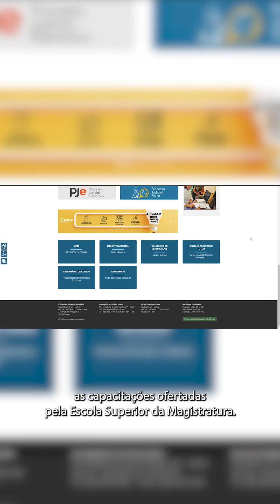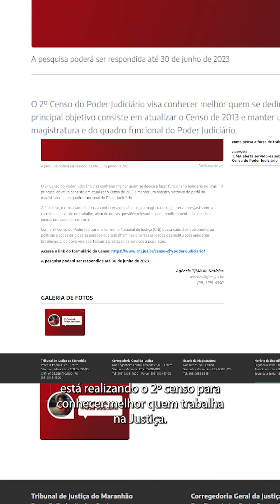Justiça em Minutos - #47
📣 O mês está quase terminando e o Justiça em Minutos tá no ar comentando as principais atividades da semana.

▶️ Nesta edição, você tem os detalhes da realização da 8ª edição do “Justiça de Proximidade”, que ocorreu em Pio XII, Bom Jardim, Zé Doca e Santa Luzia do Paruá. Além do atendimento à população, teve inauguração de salão de júri, diálogos com servidores e plantio de mudas de Ipê!

Falando em meio ambiente, saiba como participar da Jornada da Sustentabilidade 2023 do TJMA, que acontecerá de 5 a 9 de junho.

Acompanhe até o final e veja como foi a corrente de amor que tomou conta do país no dia 25 de maio, Dia Nacional da Adoção.

Pode dar o play e fique sabendo do que estamos falando!

🔔Ative as notificações para saber tudo o que é postado aqui.
🗣Compartilhe e marque alguém para ver este post.